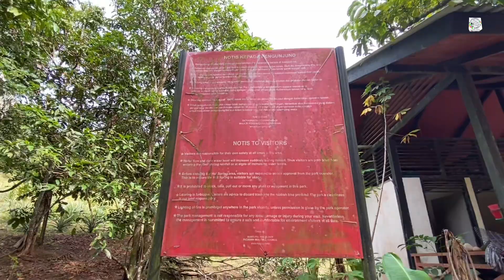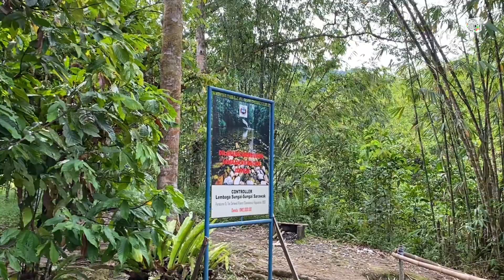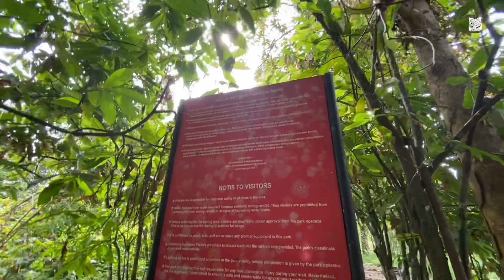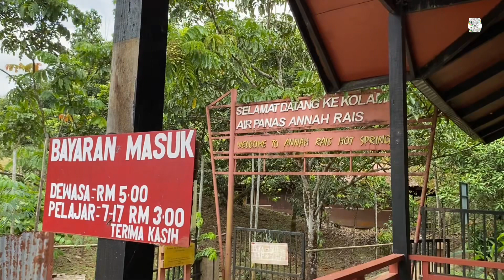Air Panas Annah Rais @ Annah Rais Hot Spring di Padawan Sarawak